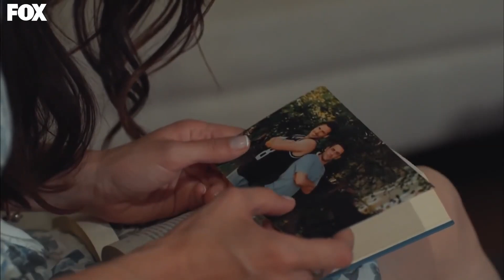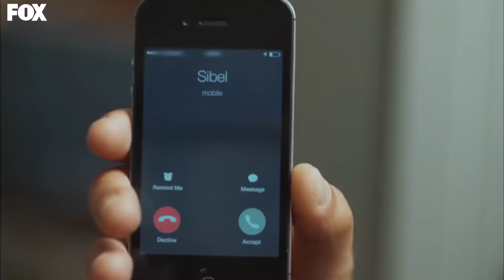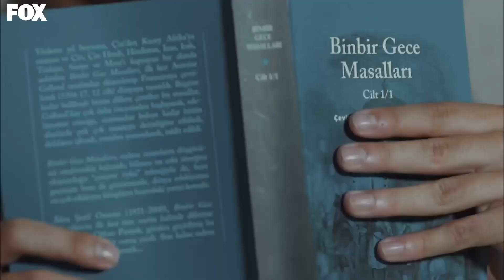Aklımı Sende Unutmuşum - Kiraz Mevsimi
Öykü ve Ayaz'ın aşk dolu maceraları - NET BANA AŞIK!

YAPIM: SÜREÇ FİLM
YAPIMCI: ALİ GÜNDOĞDU
YÖNETMEN: EDA TEKSÖZ
SENARYO: FETHİ KANTARCI
TÜR: GENÇLİK